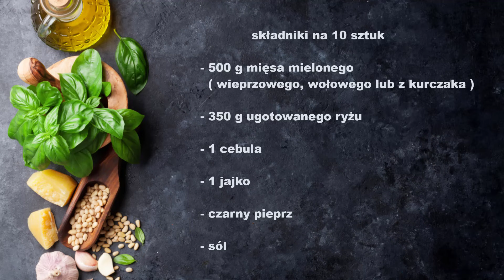Najlepsze Kotlety Mielone z Piekarnika - Prosty Przepis na Soczyste Kotlety!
Kotlety Mielone z Piekarnika

składniki na 10 sztuk

500 g mięsa mielonego ( wieprzowego, wołowego lub z kurczaka)

350 g ugotowanego ryżu

1 cebula

1 jajko

czarny pieprz

sól